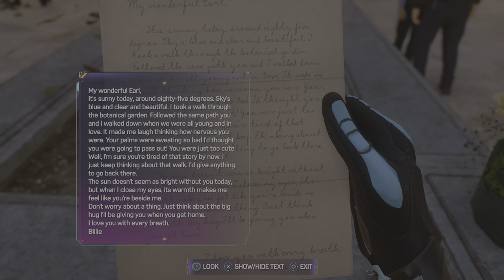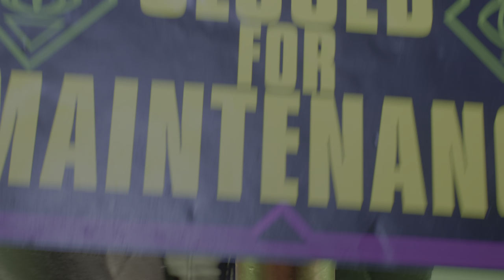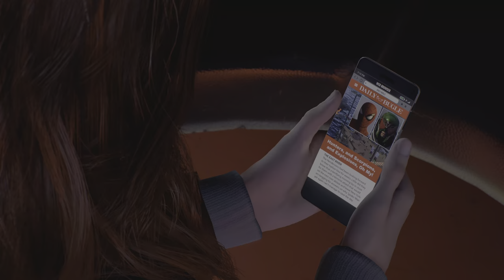The Funfair. Spider-Man 2 Full Playthrough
Hey there! I've got tons of other videos waiting for you to explore, so come join the fun and let's keep the good times rolling!

New content drops every day, so buckle up and get ready for an adventure! 🚀